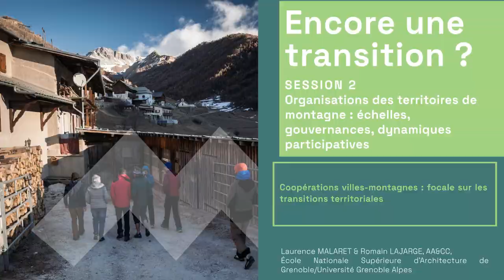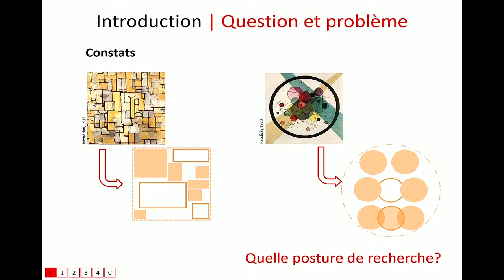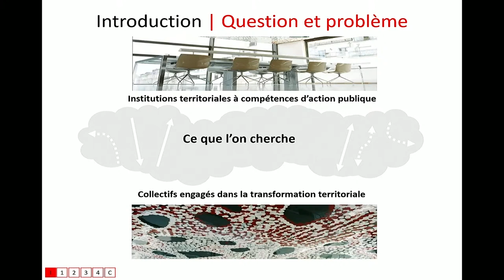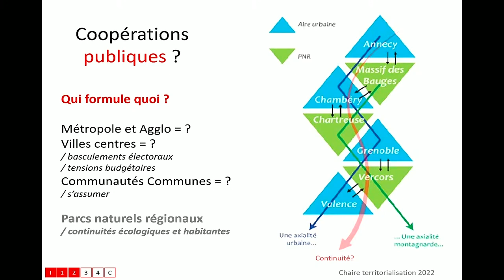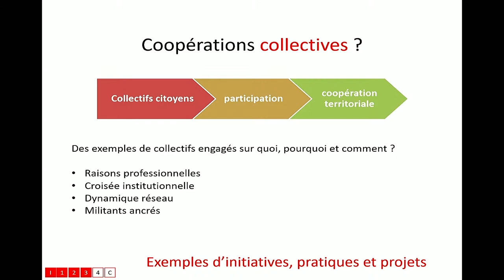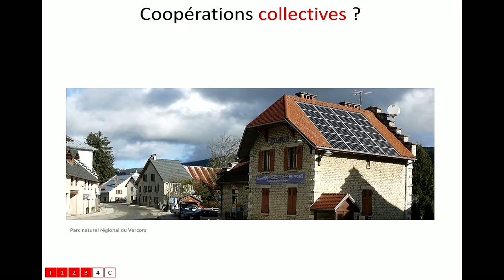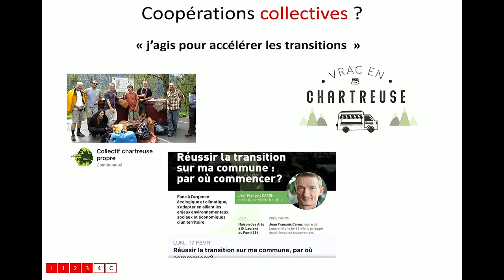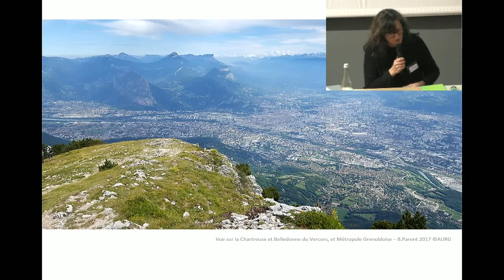Coopérations villes-montagnes : focale sur les transitions territoriales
Présentation par Laurence Malaret lors du colloque international organisé le 1er et 2 décembre 2022 par le Labex ITTEM en partenariat avec la MSH-Alpes, le GRESEC, le LARHRA, l'UGA et la SFSIC.